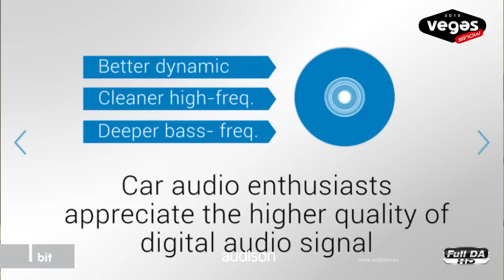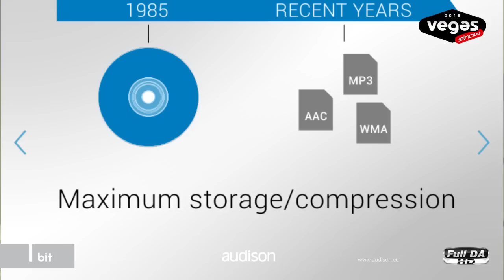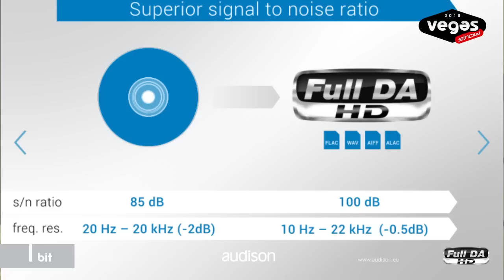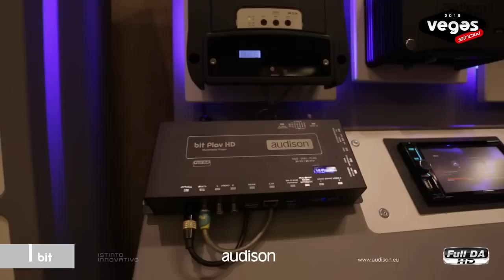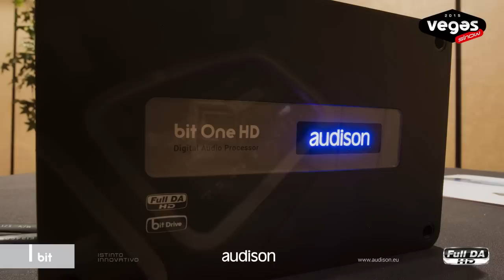Audison Ful DA HD the opportunity.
The opportunity of Audison Full DA HD with Hi Res 24 bit / 96 kHz audio files in your car audio system.